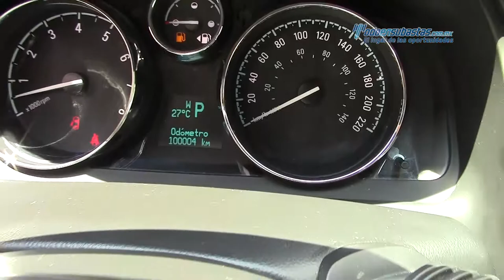Chevrolet • Captiva Sport v6 2013 • DS507124